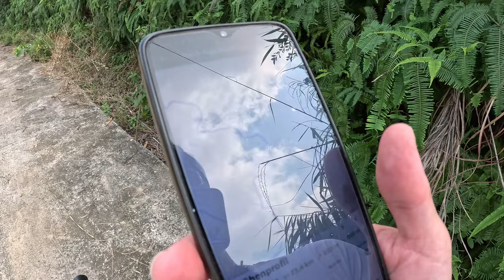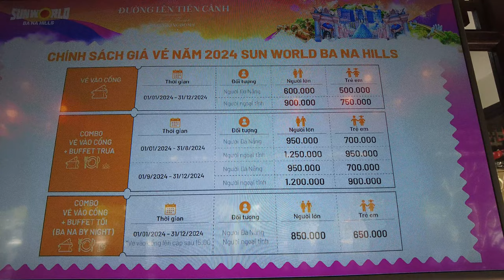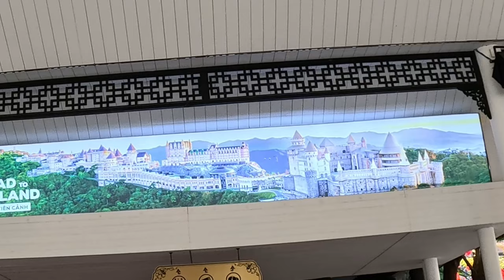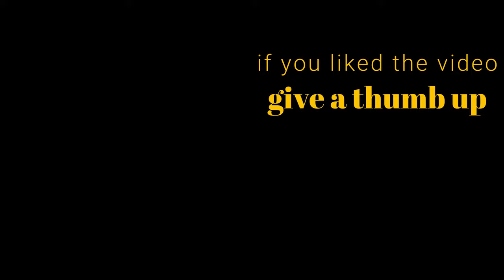Ba Na Hills - Sehenswürdigkeit oder Touristenfalle und ob sich der Besuch lohnt? Radtour in Vietnam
Danke für Deinen Support!1

***[wähle Deine Sprache für Untertitel in den Einstellungen ⚙️]***

Ba Na Hills Rennradfahrt. In diesem Video teile ich meine persönliche Erfahrung und gebe ehrliches feedback darüber, ob sich ein Besuch der Ba Na Hills lohnt, trotz der hohen touristischen Anziehungskraft und der hohen Preise. Ich zeige Euch ein paar Bilder von der goldenen Brücke, dem Schloss, der Seilbahn und dem Eingangsareal und was der Eintritt kostet.
llll➤Tourdaten:
Länge:            78,15 km
Dauer:             3:31:18
Höhenmeter: 514m
                                         Schnitt         Max
Geschwindigkeit:        22,2km/h      63,5km/h
Herzfrequenz               125 bpm       179 bpm
Kalorien:                        1.246
Temperatur:                 28℃
Verstrichene Zeit:        4:08:31

✘ oder alternativ bei amazon
✘ Action Cam GoPro Hero 12
✘ DJI Pocket 2